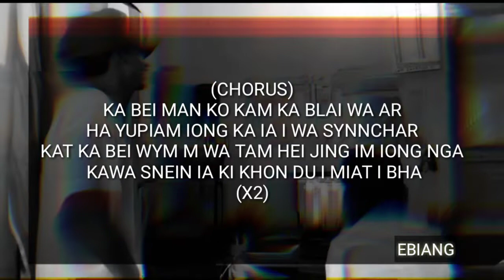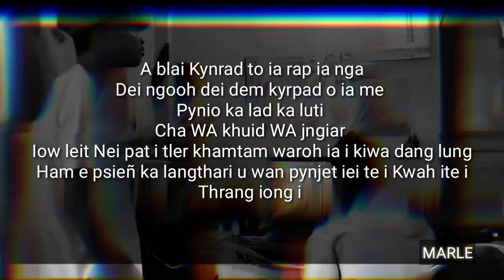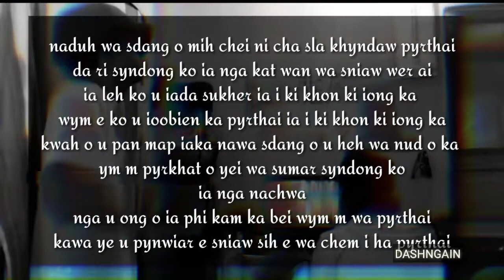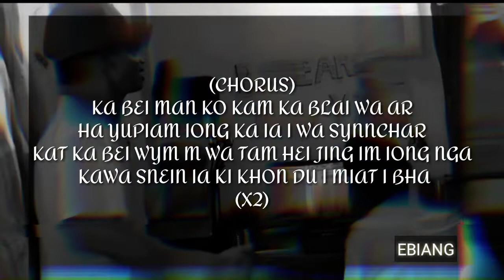PIIIDH - BEI (MARLE DASHNGAIN EBIANG)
And family too would be a blessing

I live with ART ✏️
I'm on a ROAD to 10k💲
Leave a Like on my VIDEOSSSSSSSS (ALL OF IT) BECAUSE I KNOW YOU WOULD IF you are reading this 😌
LOVE and SUPPORT ❤
KID WITH A DREAM 🏎
TURNING TO A MAN WITH A STORY 😇
And thank you for helping get this far ❤

Made this to bring out joy and that happy trappy feelings for you guys

So just sit back relax and listen

Beat prod by Yanaki

Recording and Mixing done by EBK SUTNGA